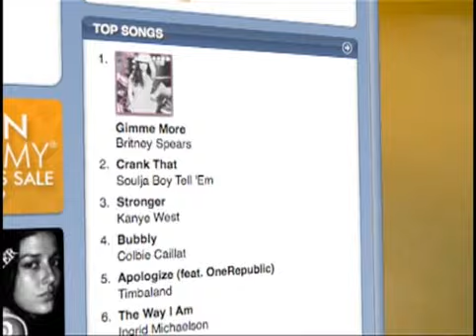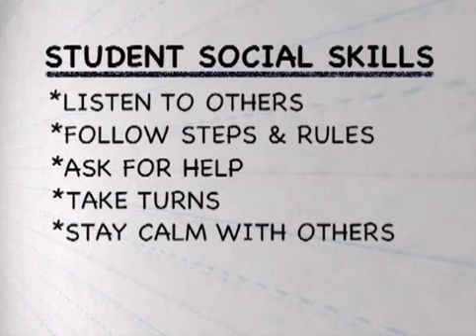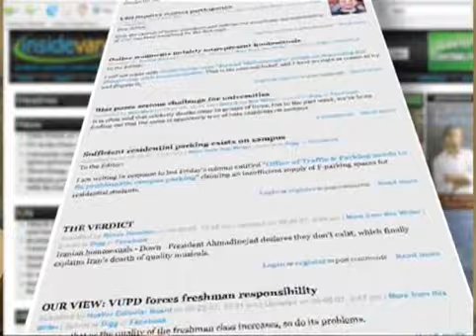VUCast News Network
From the crisis in Darfur to the Nobel Peace Prize to the social skills needed for success, watch our latest newscast.